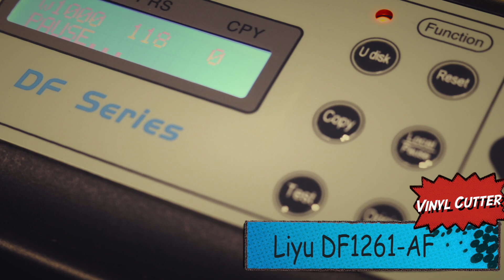What is sublimation and t shirt printing tutorials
What is sublimation and t shirt printing tutorials - The latest video offering from Signzworld, Birmingham.

In this video we ask what is Sublimation? We also give you a T shirt printing tutorial, a brief how to guide of the whole process with a list of what you'd need to get started.

So, what is sublimation printing? Sublimation is the process by where a solid transforms into a gas without going through the liquid stage.  It is a hugely popular method of printing in what is becoming an ever expanding industry.

For this video we used...

Galaxy GS-102 Heat Press
Liyu DF1261-AF Vinyl Cutter
SignCut Pro Software
Minseo T-Shirt Vinyl
Plus accessories and paper media available at Signzworld

All products shown in the video are available on our

For any further information please do not hesitate to get in touch.